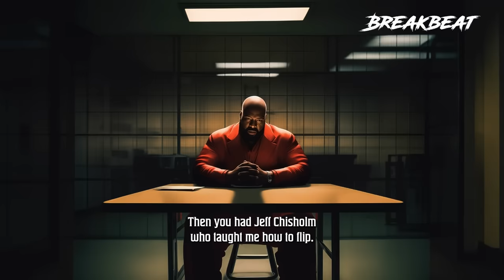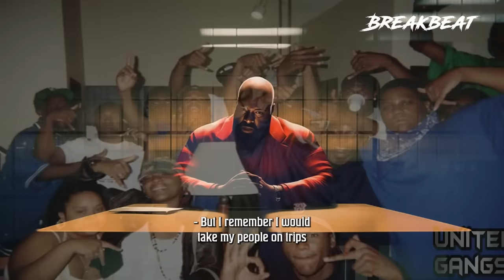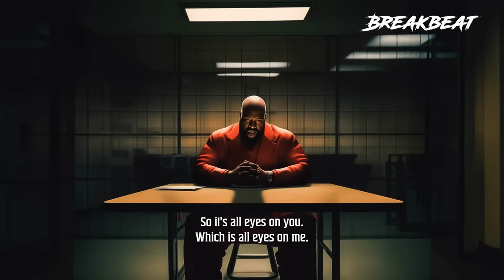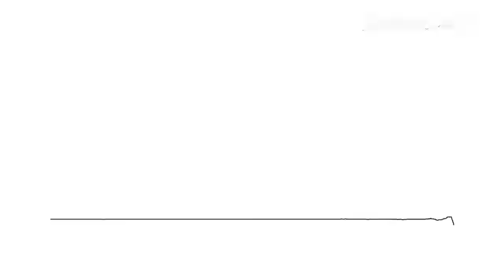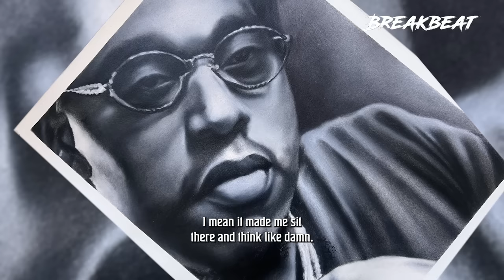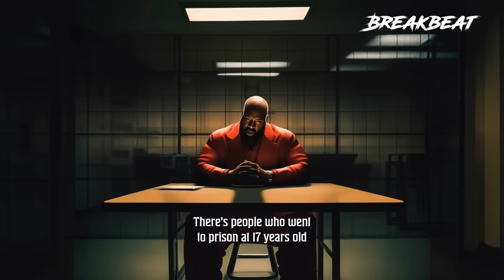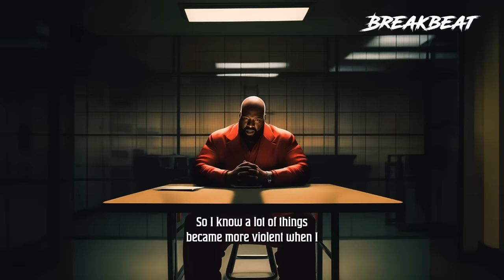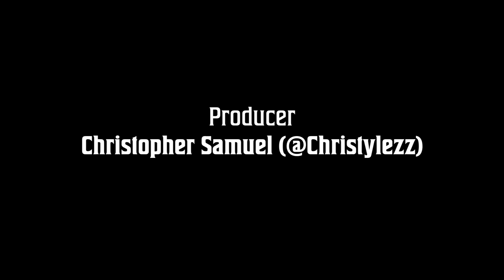Collect Call With Suge Knight, Episode 7: Jealousy Is Worse Than Hate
In this episode, Suge talks about how he valued giving back and describes the way he grew up in Compton. Suge opens up for the first time in a long time about Tupac and describes how hard Tupac worked to make Death Row a family and get everyone on the label involved with the making of All Eyez On Me. He discusses how he feels when he hears about rappers who have been killed and how the recent death of Takeoff from the Migos affected him. Suge pinpoints the communication breakdown that occurred between him and Snoop after Tupac died.

5:32 Suge takes us back to when he first moved into his original neighborhood in Compton. He runs down some of the guys and families he came up with and talks about the role his father played in pushing him

10:50 Suge talks about the first time he went on tour for The Chronic and shouts out the guys who he put on from his neighborhood

16:42 Suge talks about opening up a lowrider shop in Compton that was called “Let Me Ride” as a way to provide jobs and give back to the neighborhood

18:10 Suge says he can talk freely about Pac for the first time in a long time, and how Pac is finally getting justice

19:03 Suge explains why jealousy is worse than hate

19:45 Suge recalls a meeting with Tupac and how the name for the album All Eyez On Me was created

23:14 When Pac gets bigger than everyone on Death Row, the jealousy starts to kick in

24:23 Suge says he thinks jealousy is what ruined Death Row and says we should never have to go through this again

27:05 When Takeoff got killed it really hit home for Suge and inspired him to have an illustration made of him that he tried to send to Cardi B and Offset

29:48 Suge talks about how important it was that Death Row was the first place where you could see Bloods and Crips gang members working together and getting along together

30:48 After Suge went to jail in 1996, he wanted to put Snoop in position to lead the company. But they never had a chance to talk after Snoop got turned away at the visiting center

32:19 Suge addresses the NFL for promoting gang activity and not understanding the reality of how many people have lost their lives and are doing prison time

34:16 Suge talks about plans to make Death Row the biggest music distributor in the game

NEW EPISODES OF COLLECT CALL WITH SUGE KNIGHT ARE RELEASED WEEKLY
Visit the @BreakbeatMedia YouTube page for video versions of our shows,

Download EarnIn today! in the Google play or Apple app store. Type in Collect Call under PODCAST when you sign up – it’ll really help the show. Collect Call under PODCAST. Subject to your available earnings, location, Daily Max and Pay Period Max. for details.EarnIn is a financial technology company, not a bank. Bank products are issued by Evolve Bank & Trust, Member FDIC

Executive Producers: Dave Mays (@therealdavemays) & Brett Jeffries (@igobybrettj)
Executive Producer: Toi-Lin Kelly
Editor & Producer: Trae Quaintance for Black Wolf Agency
Producer: Christopher Samuel (@Christylezz)
Audio: Tsun4miBeats
Sound effects: Envato Elements